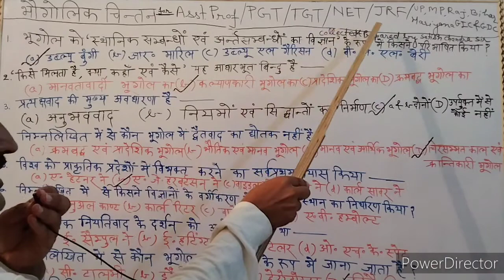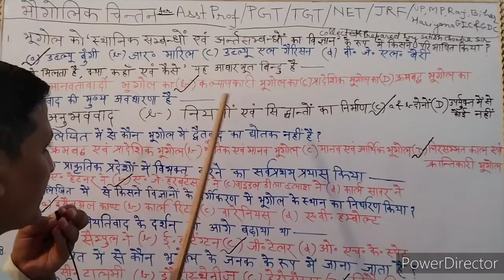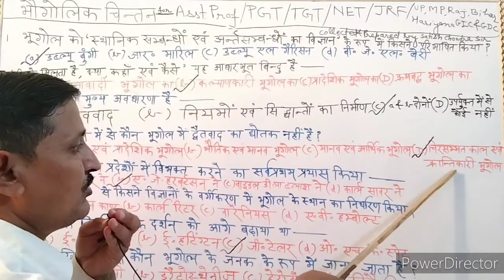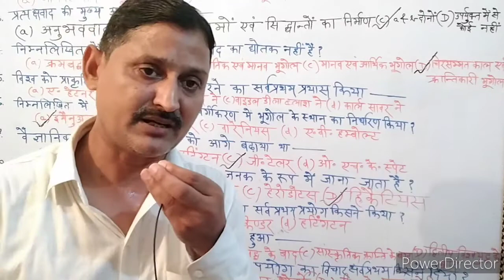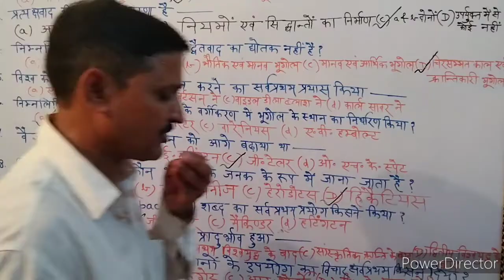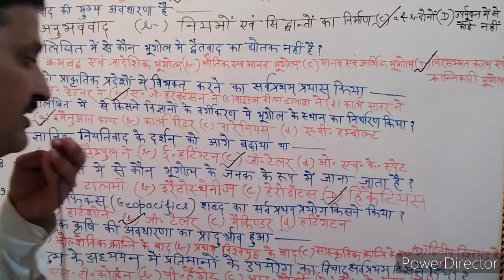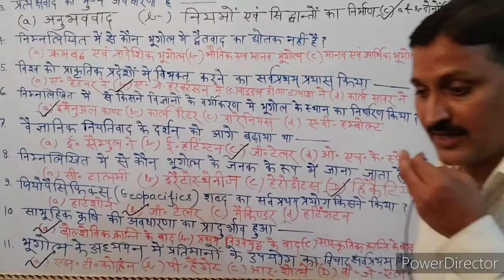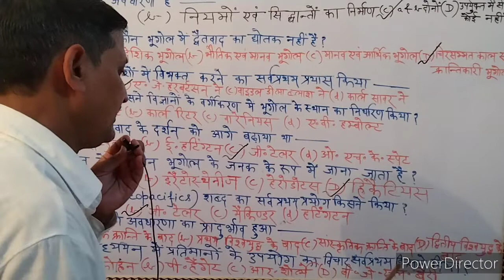Geographical thought Questionnaire (भौगोलिक चिंतन प्रश्नावली) ‌for TGT/PGT/GIC/GDC/NET/JRF